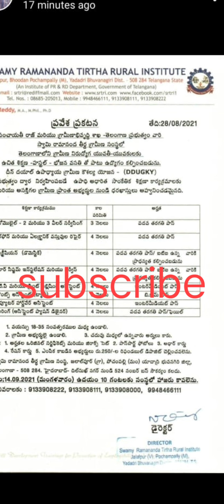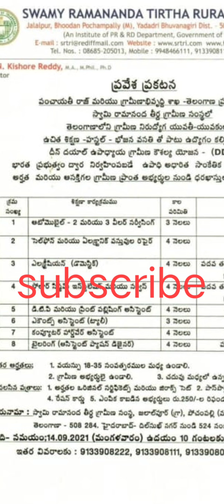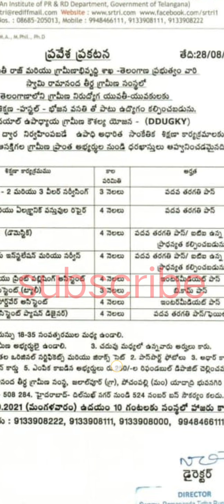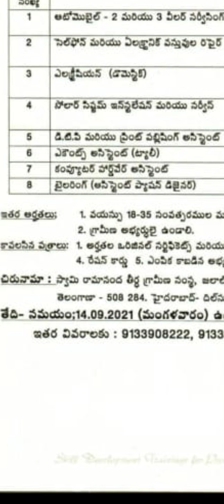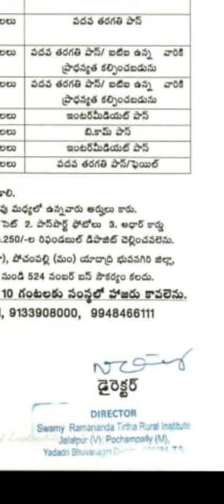దీన్ దయాల్ ఉపాధ్యాయ గ్రామీణ కౌశల్ యువజన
DDUGKY పథకం- గ్రామీణ విద్యార్థులకు ఉచిత శిక్షణ 'వసతి '